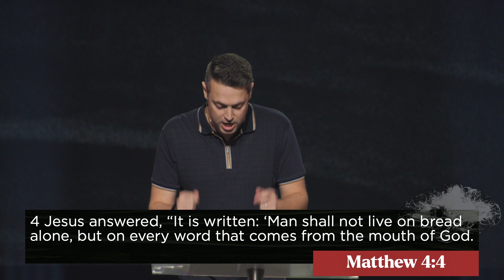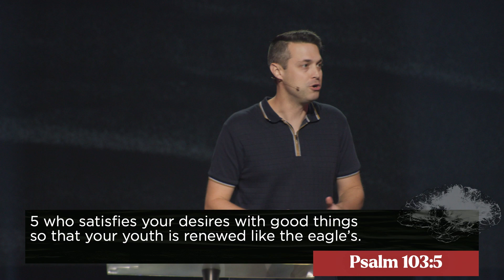Battlefield of the Mind Part 2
At Victory Family Church we exist to help ALL people realize that God loves them unconditionally. We desire for you to Know God, Find Freedom, Discover Purpose and Make an Impact.

Pastor John Nuzzo

John Nuzzo is the senior pastor of Victory Family Church. John and his wife Michelle started the church in 1993 with a desire to see people experience God in everyday life. Pastor John’s leadership has inspired church growth and catalyzed practical initiatives that minister the love of God to people, families, the community and churches throughout the northeast.

Connect with John Nuzzo

Looking for more? We’d love to connect with you.

Would you like to grow with Victory? You can join a Small Group, Bible School or apply to our Internship Program.

Are you looking for a youth group or would like to learn more about how we’re helping build up the Next Generation?

Facebook Victory Family Church we exist to help ALL people realize that God loves them unconditionally. We desire for you to Know God, Find Freedom, Discover Purpose and Make an Impact.

Pastor John Nuzzo